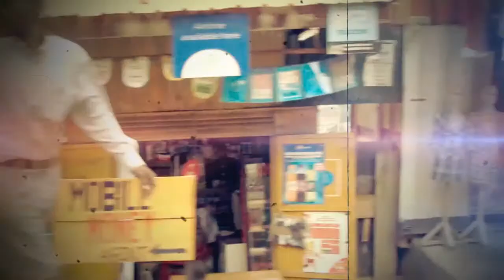EKINSIBYE MUNTEBBE (HE. MUSEVENI) by MULUMBA MATHIAS